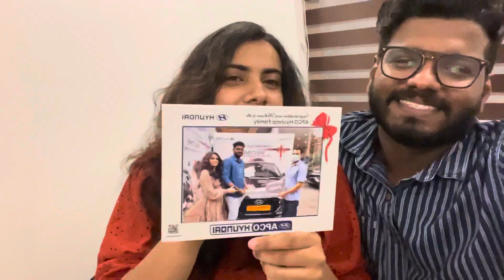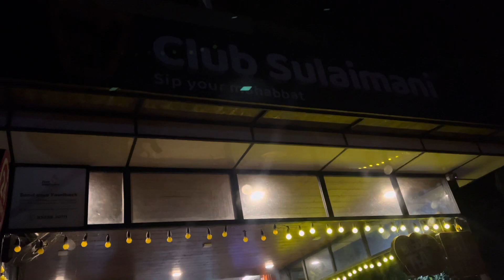അങ്ങനെ ഒന്നര വർഷത്തിനു ശേഷം നാട്ടിലേക്ക്🥰🥰